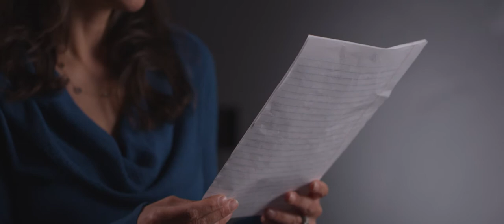“Letters from Lifers” videos from Brittany Barnett